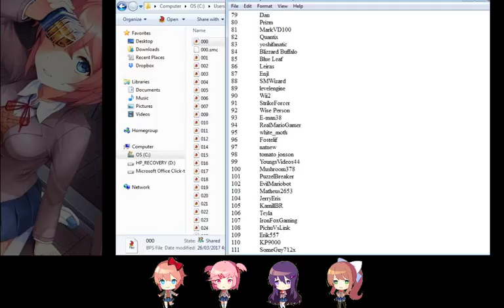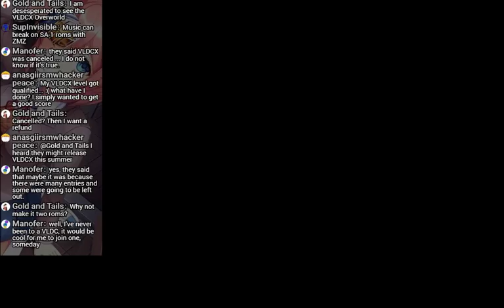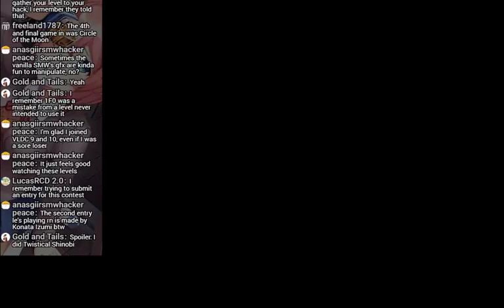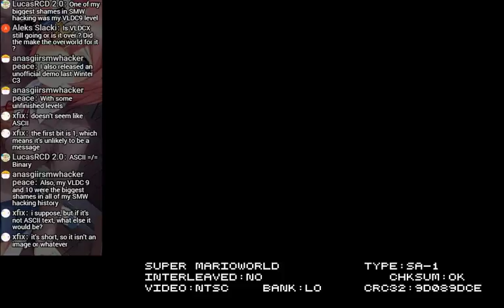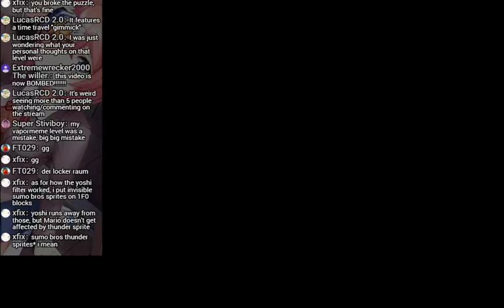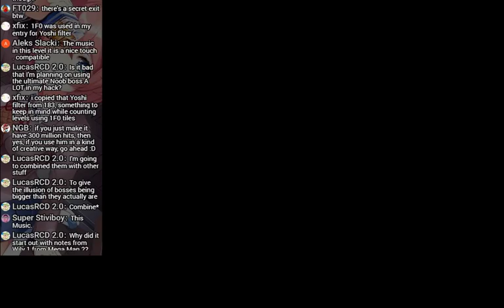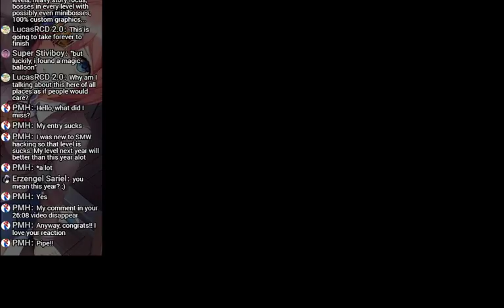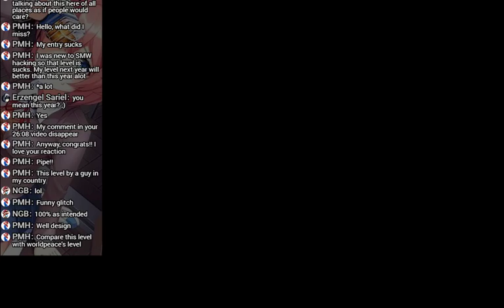Playing Vanilla Level Design Contest X Entries